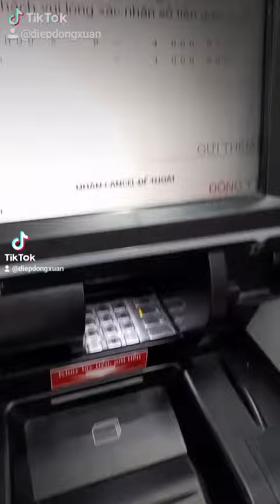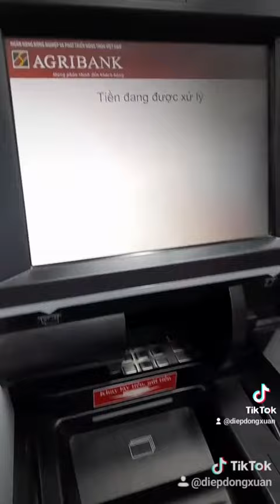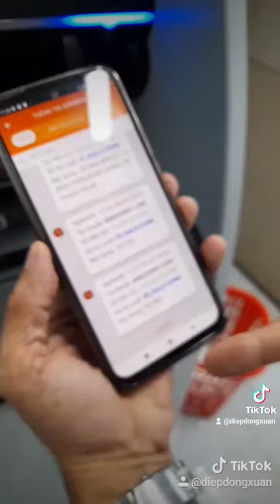Gửi tiền mặt trực tiếp vào tài khoản#bank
Gửi tiền mặt trực tiếp vào tài khoản qua ATM không cần vào ngân hàng.